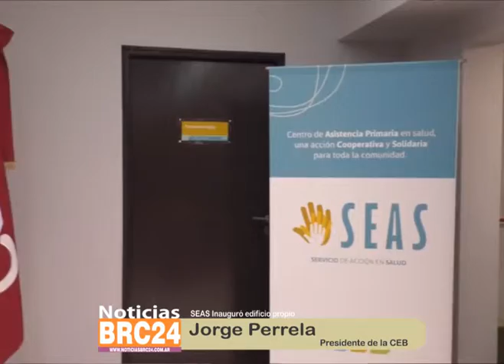Jorge Perrela y Dana Guzman - Inauguración nuevo edificio SEAS